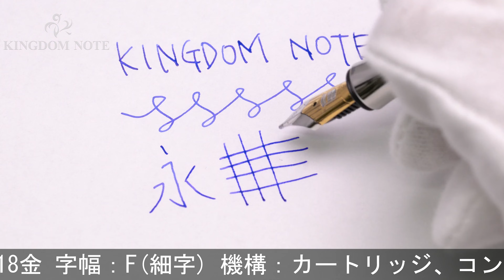GRAF VON FABER-CASTELL グラフフォンファーバーカステル 万年筆 クラシックコレクション ペルナンブコ プラチナコーティング F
スレ、小キズ、その他全体に微小な点状のメッキ浮きがみらる、良品実用コンディションです。楽器や高級家具等に用いられる良材をふんだんに使用した珠玉のコレクション。

本体材質：プロピオネイト樹脂
ペン先材質：18金
字幅：F(細字)
機構：カートリッジ、コンバーター両用式
全長：約151mm (筆記時)
胴軸径：約12mm
キャップ径：約15mm (クリップ除く)
最大径：約20mm (クリップ含む)
重さ：約23g
付属品：コンバーター